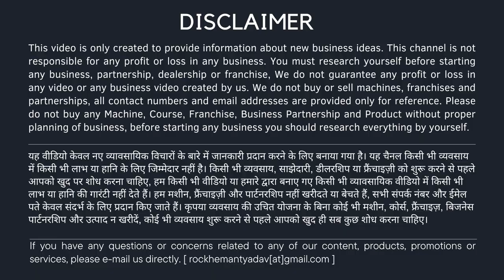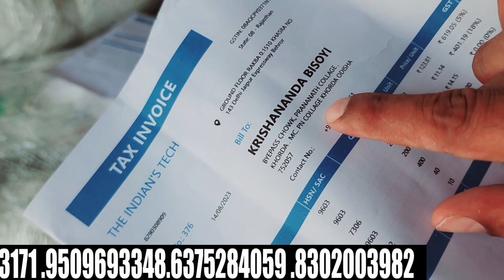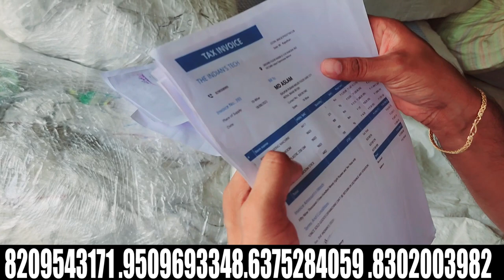पाइप मे माल भरकर दो 1 लाख महीना हम देंगे | new business idea 2023 ! !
▶ OUR PRODUCTS ◀
Color Fixer Liquid for clothes :
RFID Smart Attendance System :
Broom Making Machine :
Cotton Wick Making Machine :
Broom Raw Materials (Plastic, Grass, Packaging) :